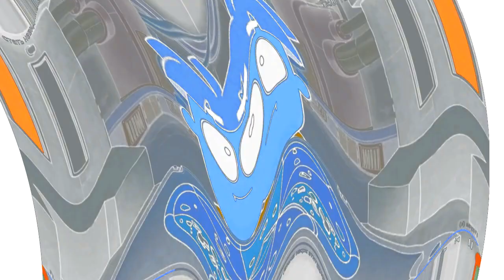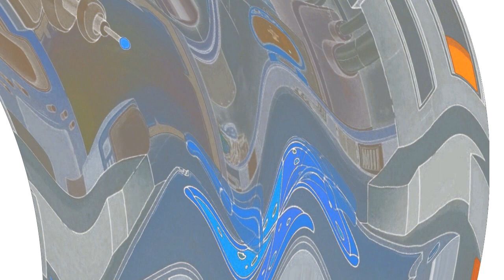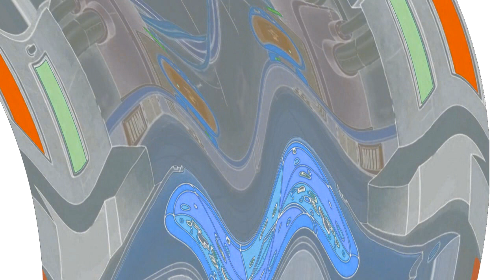Ах Ты Идиот Я Бы Тебя Избил Но Чёрт Возьми Не Знаю Где Ты Effects (SBP2E) Squared in G Major 1120